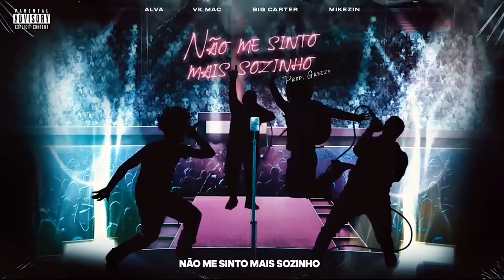WM X L.A | SEMIFINAL | 219ª Batalha da Aldeia